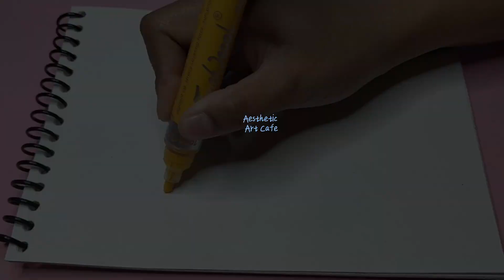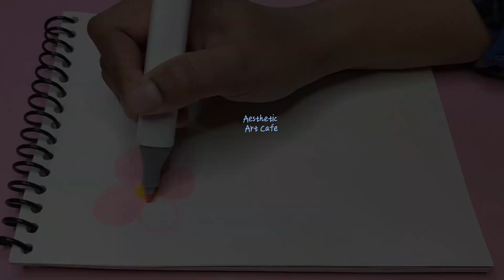4 EASY AESTHETIC DOODLE ART